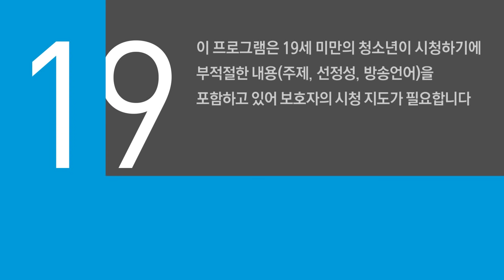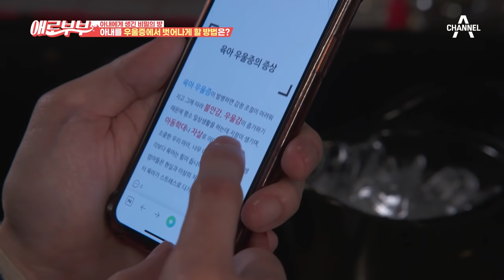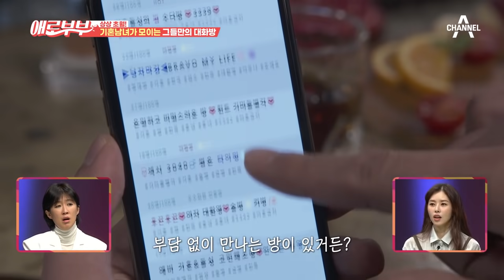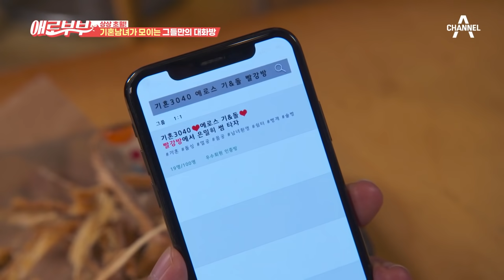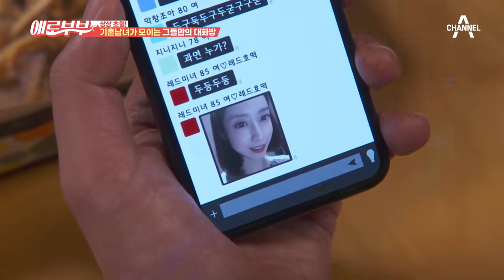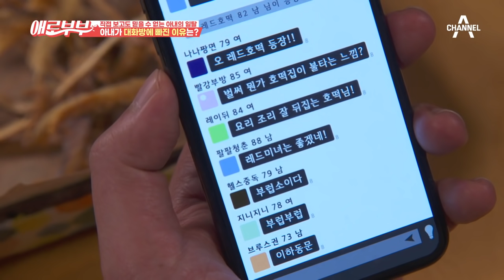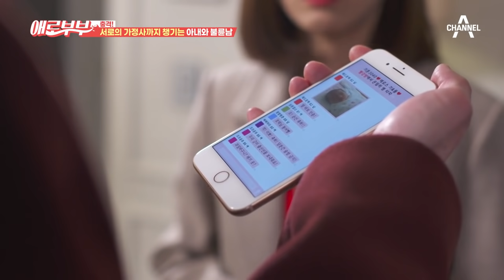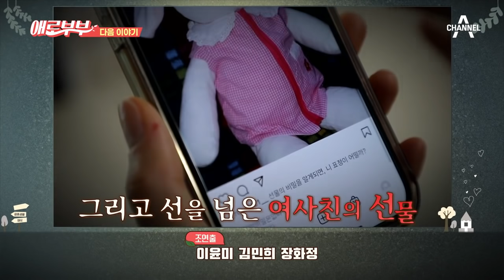[예능] 애로부부 25회_210118_아내가 가입한 은밀한 모임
애로드라마 - 아내의 방
육아 우울증에 시달리던 아내가 독서 모임 후 활기가 돌며 가정에 충실하게 변했다. 달라진 아내에 남편은 안도하지만, 아내는 왜인지 휴대 전화에 심하게 집착하기 시작하고. 남편은 독서 모임 사람들을 직접 만난 후 왠지 모를 찝찝함에 빠지고, 실체를 알아내고자 친구와 함께 아내가 숨기고 있는 비밀의 방에 입장한다. 그곳에서 상상도 하지 못했던 아내의 충격적인 이면을 발견하는데...

속터뷰 - 권혁모&박성희 부부

속터뷰 두 번째 일반인 출연자, 몸짱 커플 권혁모(37세), 박성희(32세) 부부. 사주에 정력가로 나올 만큼 성욕이 넘치는 남편. 섹시미 넘치는 아내를 보고 첫눈에 반했지만, 정작 남들 앞에서만 섹시한 아내 때문에 고민이 크다는데. 부부에겐 어떤 사연이 있는 걸까? 늘 아내의 사랑을 갈구하는 정력가 남편 VS 남편의 요구가 부담스러운 아내의 뜨거운 침실 토크! 과연 5MC는 누구의 편을 들어줄 것인가?